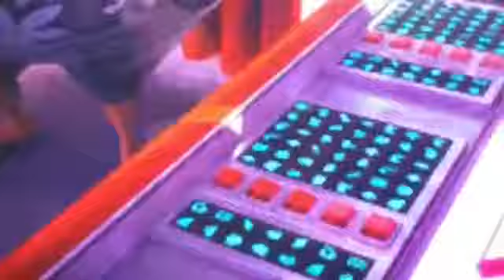The Clash For The Piston Cup part 5